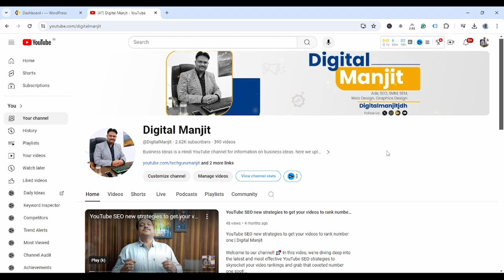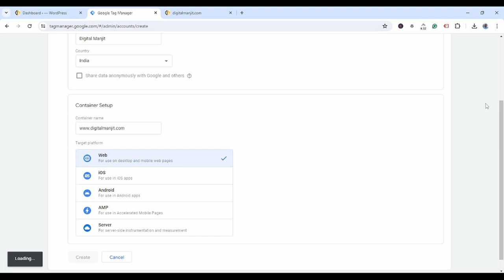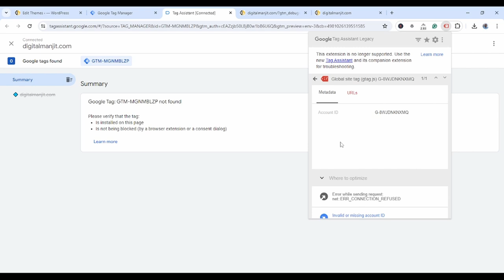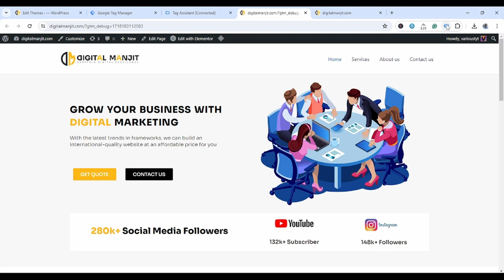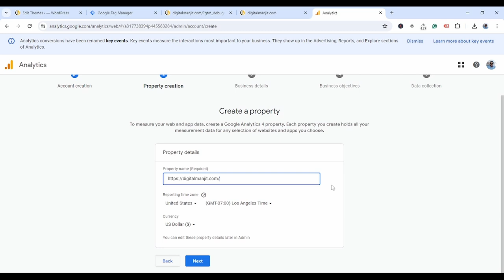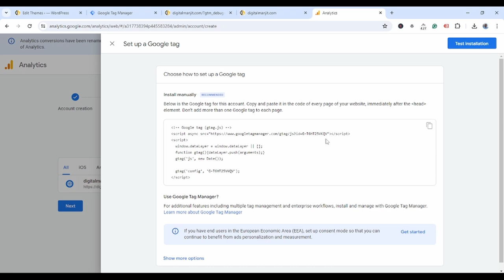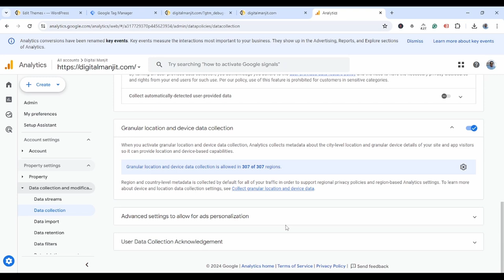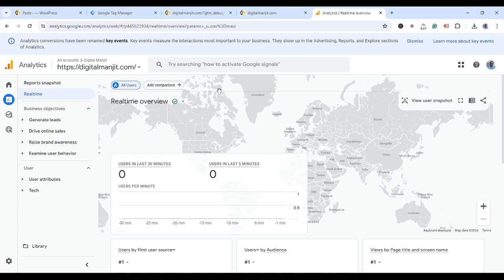Complete Google Analytics 4 Tutorial | GA4 Course in Hindi - 2024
Welcome to the Complete Google Analytics 4 Tutorial in Hindi for 2024! 🎉 This comprehensive course is designed to help you master GA4 from scratch, making it easy for you to track, analyze, and optimize your website performance like a pro.

What You'll Learn:

Introduction to Google Analytics 4 (GA4)
Setting up GA4 for your website
Understanding GA4 interface and reports
Creating and configuring events
Using Google Tag Manager with GA4

This course is perfect for beginners and those looking to upgrade their skills to the latest version of Google Analytics. Delivered in Hindi, this tutorial ensures that language is no barrier to understanding the powerful features of GA4. Whether you're a marketer, business owner, or data enthusiast, this tutorial will equip you with the knowledge you need to make data-driven decisions.

💬 Have questions? Drop them in the comments below, and we'll be happy to help!

Regards

Manjit Singh